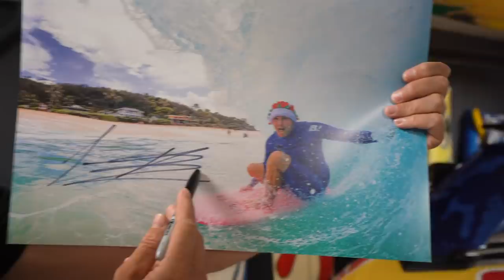SURFING WITH WORLD CHAMPION ITALO FERREIRA